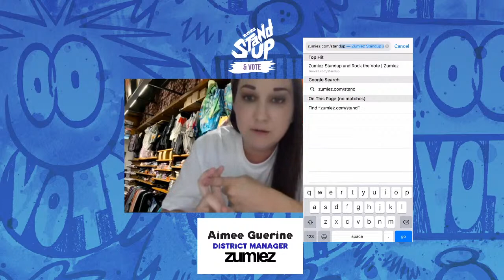Your Art is Your Voice Featuring Kevin Lyons x Stance : LIVE from Twitch.tv/zumiez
Your voice and your vote matter! Voting impacts the issues that are important to you and your community. Get registered to vote. Get three friends registered to vote. GO F#!%ING VOTE!

This week we're hanging out with the Stance crew and renowned artist Kevin Lyons to talk about their new collaboration!